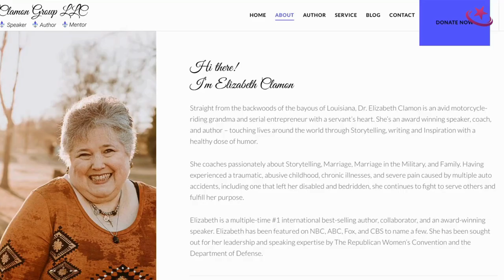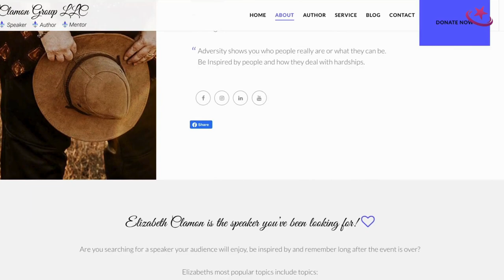Dr. Elizabeth Clamon - Global Women Forum 2024 - Paris Chapter!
🔥 Dive into an incredible journey with Dr. Elizabeth Clamon, a renowned public speaker, 5x international bestselling author, podcast host and TV personality! 🚀 Join us at the 2024 Global Women Forum in Paris, for an exceptional presentation. Let's embrace paradigm shifts together! 🎊